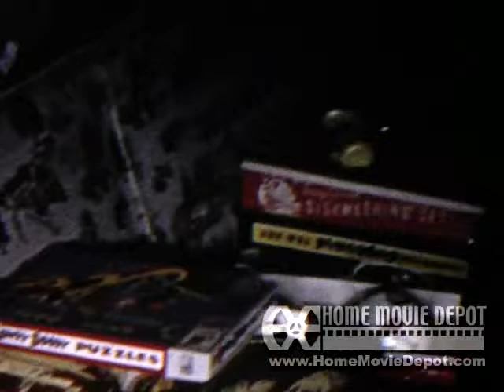Ray Hildreth's Home Movies